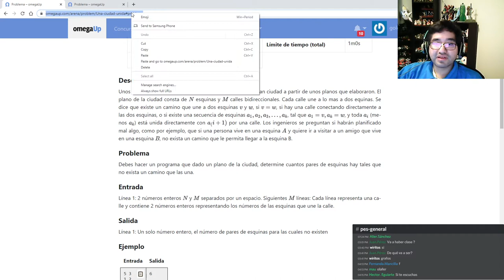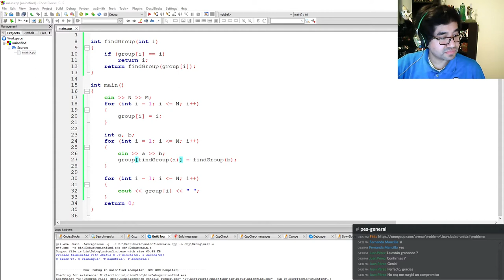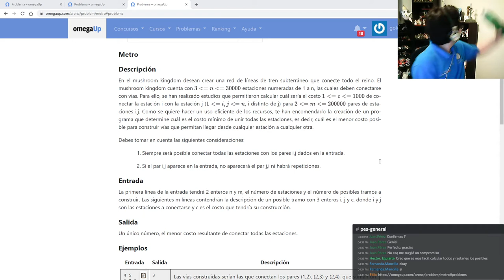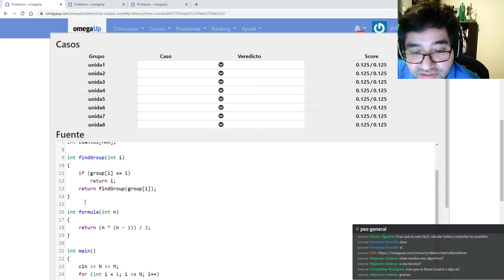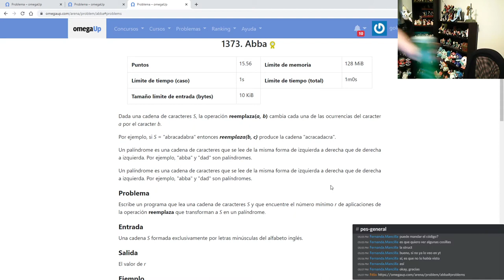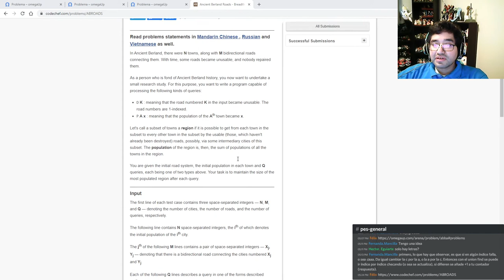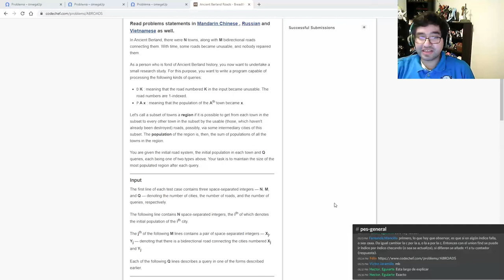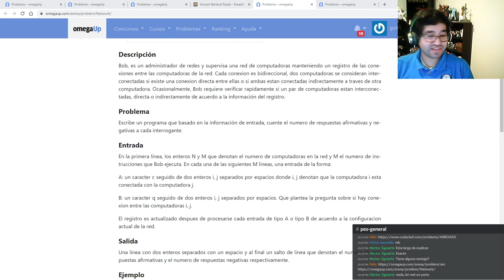Clase PES 07/04/2021 (Union Find + Árboles de Expansión Mínima)